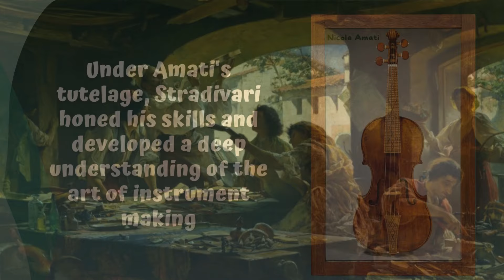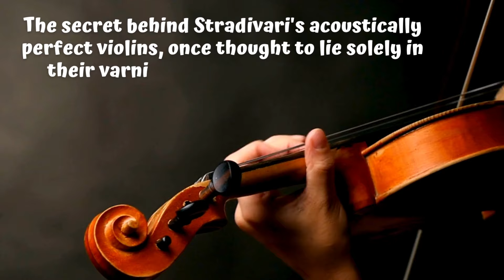Antonio STRADIVARI - The Famous Luthier Behind Million-Dollar Violins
Antonio Stradivari was a famous Italian luthier known for making some of the finest violins ever made, prized for their exceptional sound and craftsmanship.